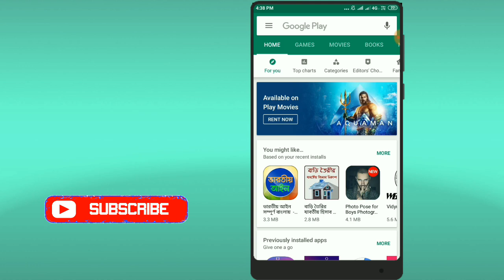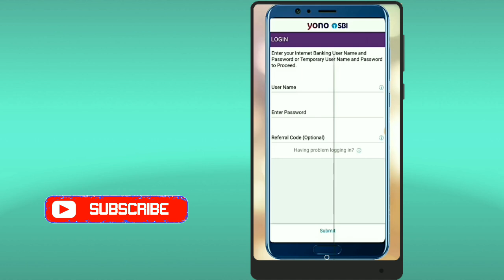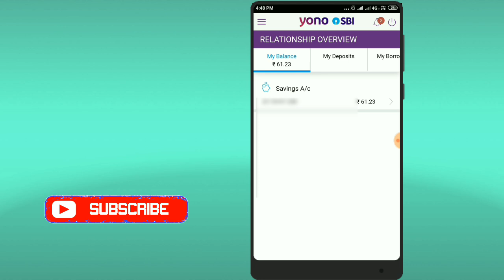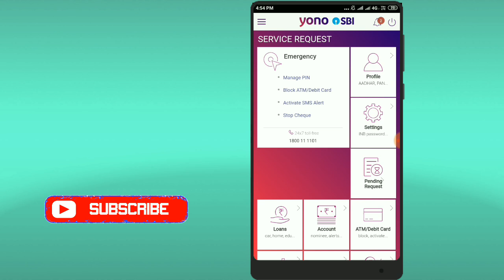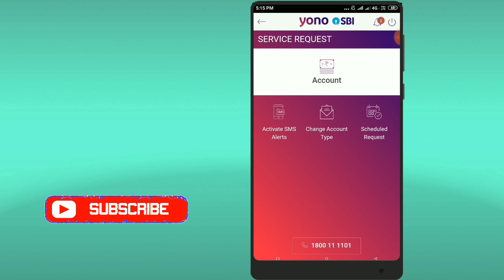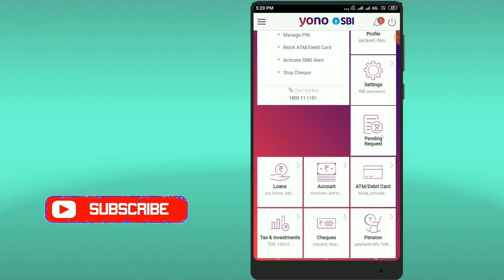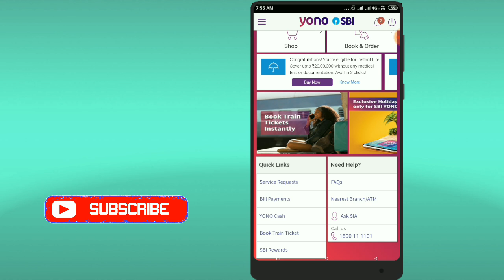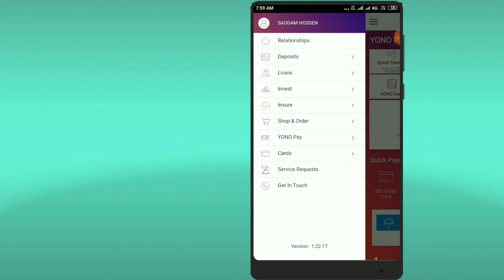YONO SBI App Full Information|How To Use YONO App In Bangla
🗣 Queries Solved-
1)How to use sbi yono in bangla
2)Yono SBI App review
3)Yono app full details
4)Yonosbi First time login
5)How to open yono account online

Jiosaddam@76022
Grazy TeCh.